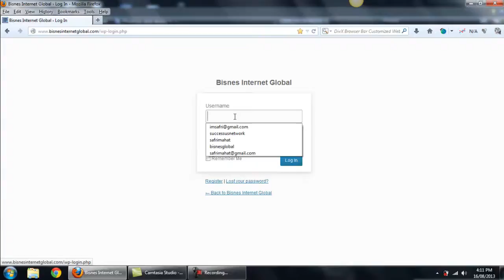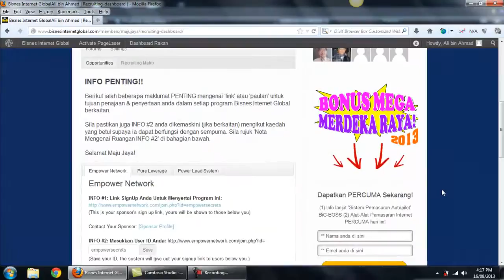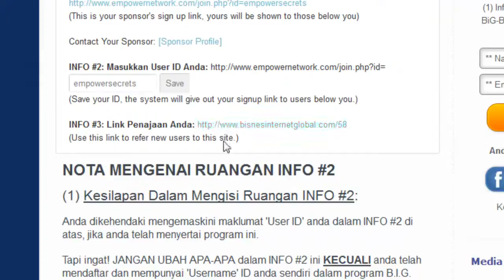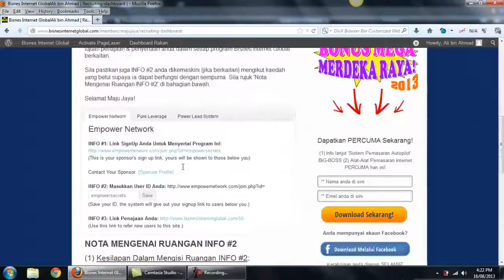Bagaimana Untuk Setup Dashboard Rakan Anda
Portal Bisnes: (Daftar PERCUMA) FB Page: (Pls 'Like us')